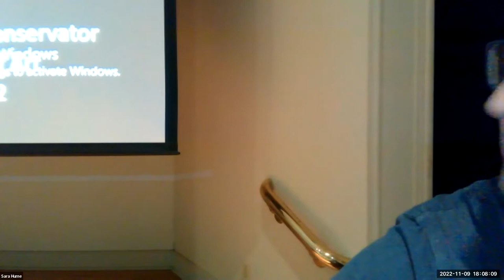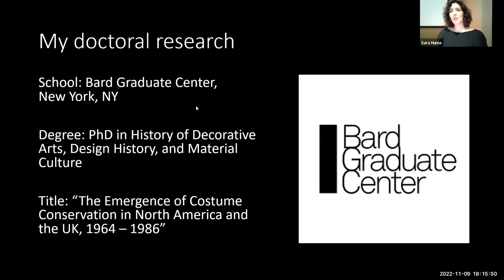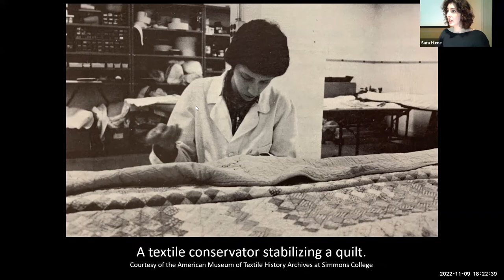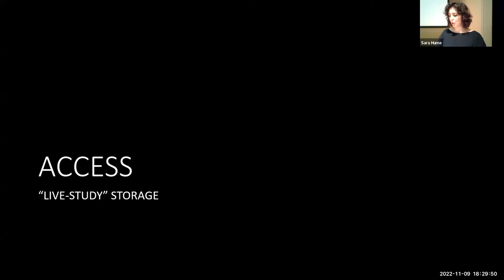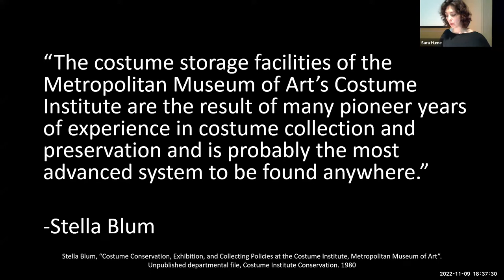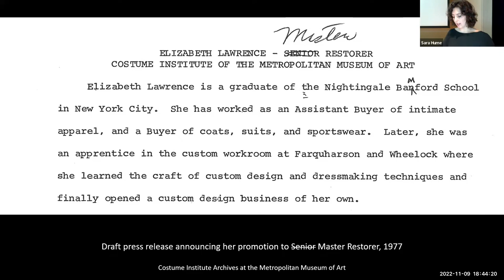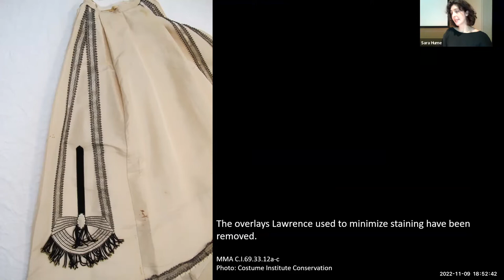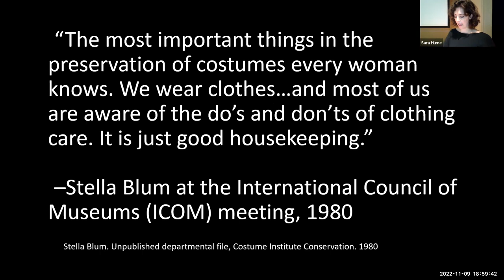Sarah Scaturro: The Intuitive Approach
Sarah Scaturro, the Eric and Jane Nord Chief Conservator at the Cleveland Museum of Art, presented on "The Intuitive Approach" to Conserving Fashion at the Costume Institute, Metropolitan Museum of Art.